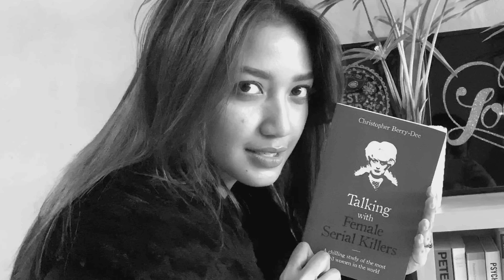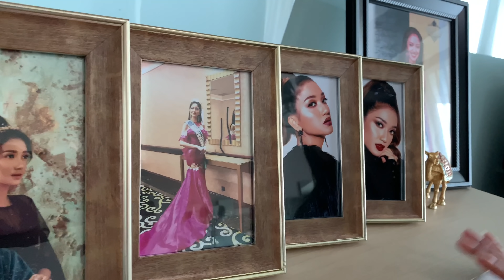NGINTIP ISI APARTEMEN RITA NURMALIZA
Welcome!

I've been living here for a year and it's going to be very sad to say goodbye to this place.